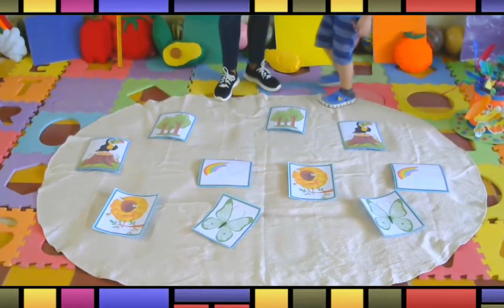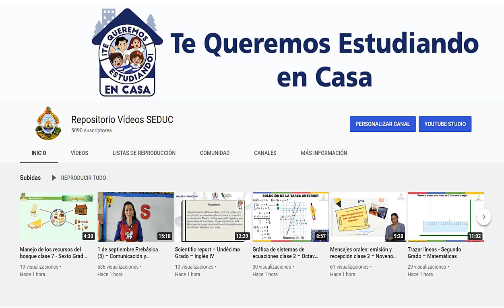9 de octubre Prebásica (2) – Personal y Social